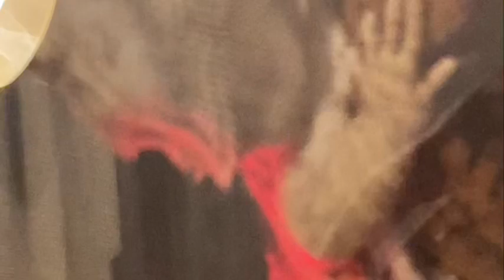Most Unique Reptiles EVER!